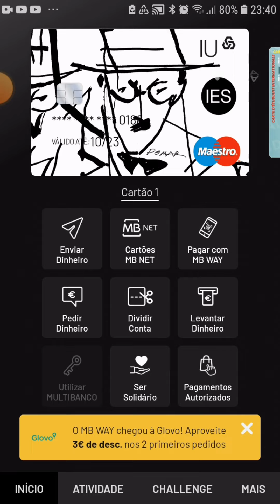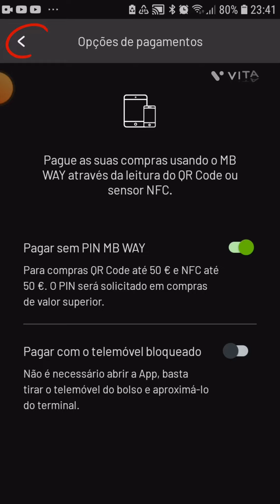Como fazer pagamentos sem colocar PIN MBWAY!?|Pagamento NFC/QR code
Olá bem-vindos hoje vou mostrar vos como podem fazer pagamentos MB WAY sem colocar o PIN.

Pode pagar sem PIN para pagamentos inferiores a 50€ na operativa NFC. Se a compra ultrapassar os 50€, introduza o PIN MB WAY e encoste novamente o telemóvel ao terminal MULTIBANCO.